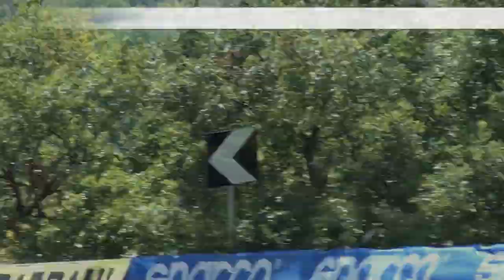SVOLTE DI POPOLI 2020 MARCO FRASCA MINI COOPER